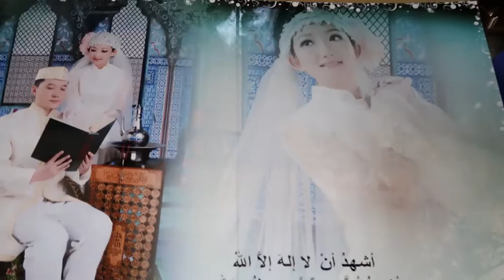Harbin Trailer 2017